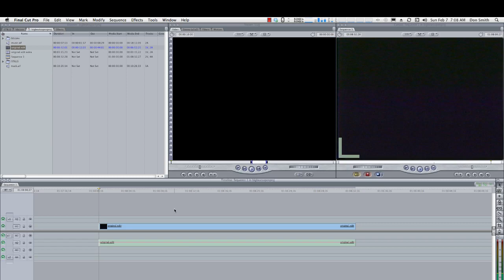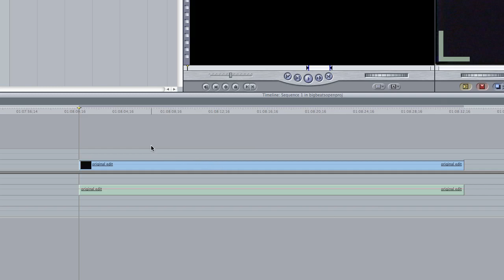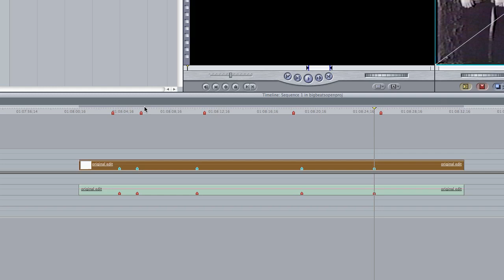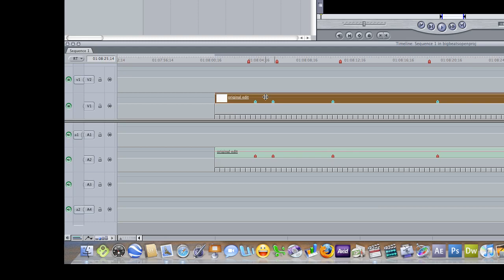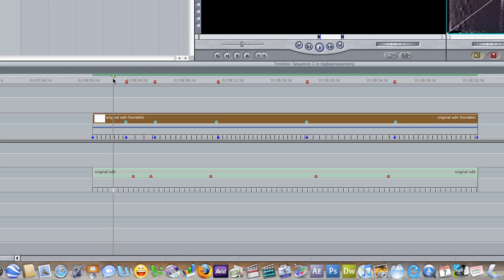FCP Speed Tools to Sync Video to Audio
This is an idea I had to use Speed Tools as a tool and not as an effect when I had to make a video, recorded separately, sync with the narration. The points shown the video did not sync with the narration at many points but I was able to fix that within a few minutes.